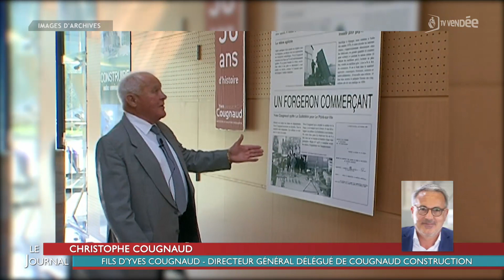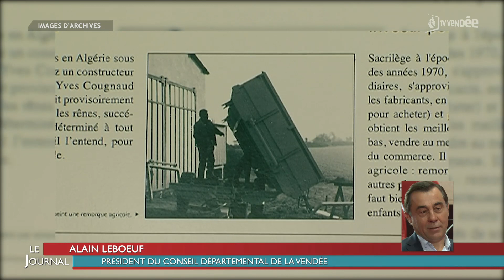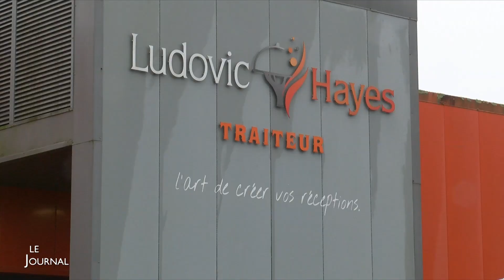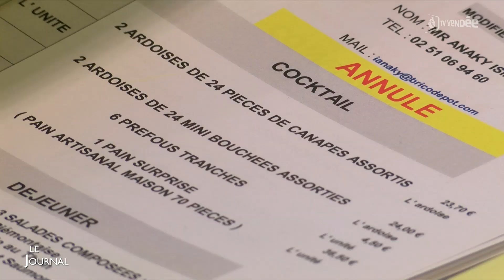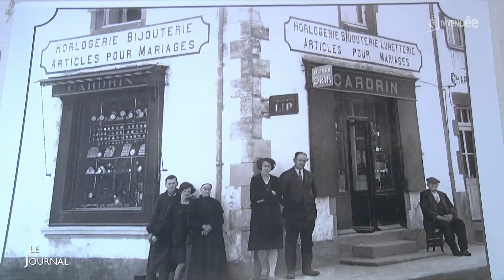Edition du 30 décembre 2021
Décès Yves Cougnaud
Métiers de bouche : les délaissées
Le projet immobilier Eclosia Parc
Artisanat : Jean-Louis Cardrin horloger-créateur